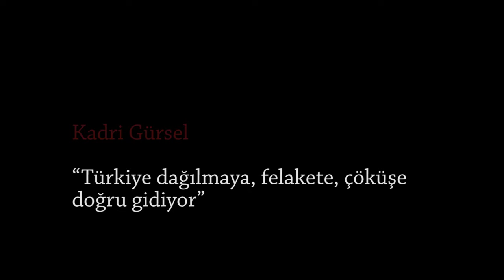Kadri Gürsel: "Türkiye dağılmaya, felakete ve çöküşe doğru gidiyor"